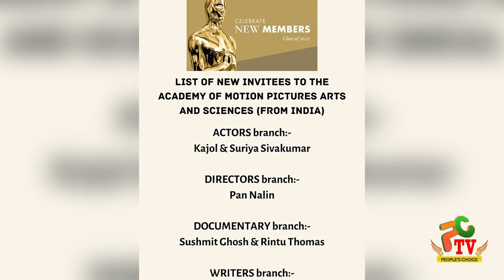OSCAR Invites Suriya To join in Oscar Committee 2022